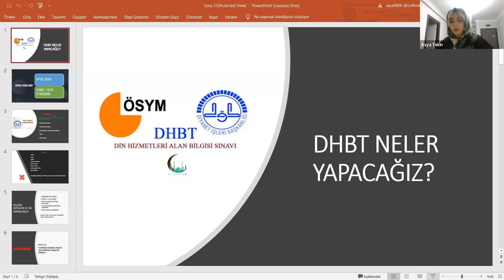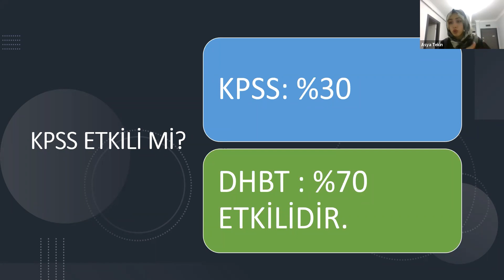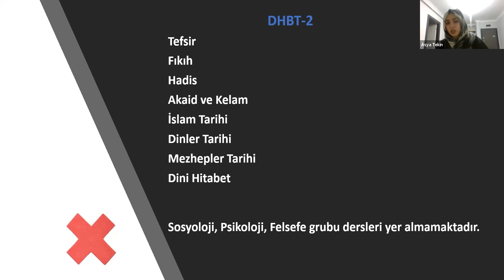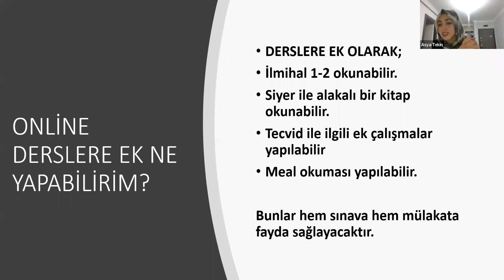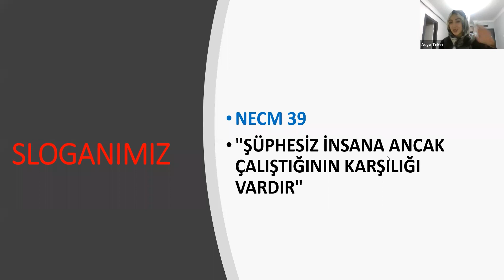Asya Tekin ile DHBT Sınav Kapsamı Ve Hazırlık Süreci Hakkında Bilgilendirme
Farklı UZEM, alışılagelen uzaktan eğitim sistemini değiştirip geliştirmeyi ve eğitim sektöründe yıllardır edinmiş olduğu tecrübeyi dijital ortamda sizlere aktarmayı hedefleyen bir kuruluştur. Amacımız, isteyen herkesin, istediği an, istediği yerde nitelikli bir eğitim alarak gireceği sınavlarda yüksek başarı elde etmesini, hayalini kurduğu sonuçlara ulaşabilmesini sağlamak ve bu şekilde eğitimde fırsat eşitliğinin güçlenmesine katkıda bulunmaktır.